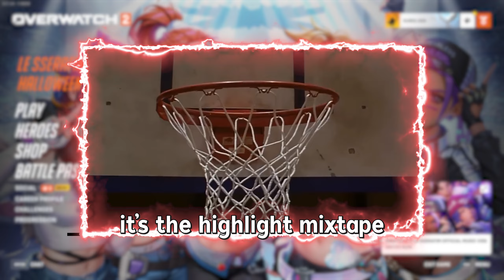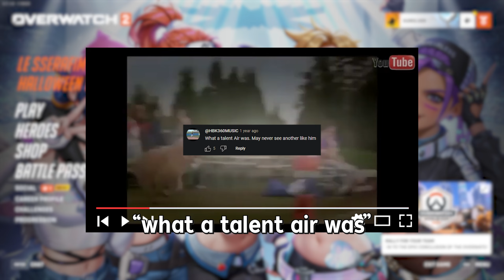Overwatch: Winston Goes To College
He's getting that degree, but he might have fleas
I also know these clips are old, I'm slow at editing